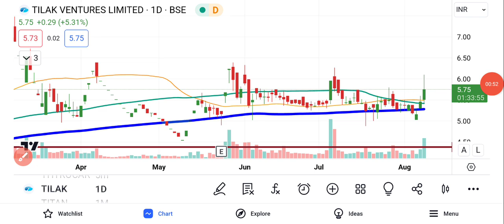Tilak Ventures Share Latest News Today | Share Market Latest News